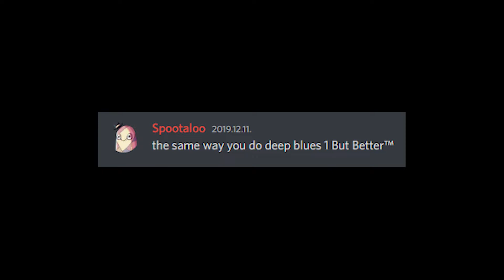Necrodancer v3.0.1 : Coda all-zones (07:22.06, Throw bomb DB5)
sorry

ending credit song from TUNIC (ost name : Ruin Seeker)